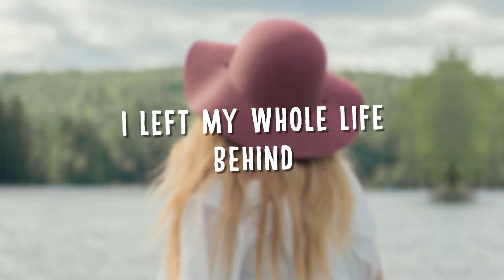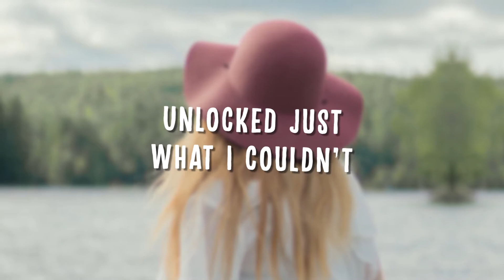Amidy & HALIENE - Already Home (Lyrics)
🎧 Amidy & HALIENE - Already Home

I saw a spark in the distant
Falling stars and in an instant
I left my whole life behind
I climbed it all, every mountain
Big and small but every question
Left my heart unsatisfied

But every turn I took
Unlocked just what I couldn't
A secret combination deep inside

I had to search the world
To find what I was missing
But I never found what I was looking for
I followed all the signs back to the beginning
And I finally see what you have always known
That I'm already home
I'm already home
I'm already home

I'm already home
I'm already home

I climbed it all, еvery mountain
Big and small but every quеstion

I'm already home
I'm already home

I'm already home
I'm already home
I'm already home
I'm already home